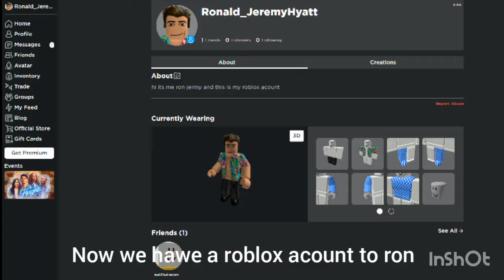Creating a roblox acount to ron jeremy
Hi today we gona creat a acount on roblox to ron jeremy and i will trye to make so you can play as him so it dont go like whit martin acount